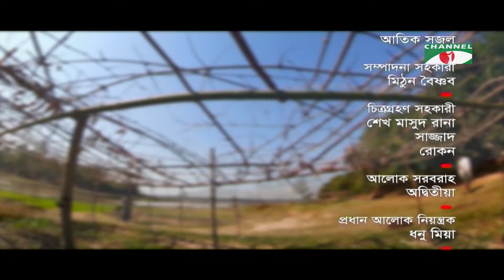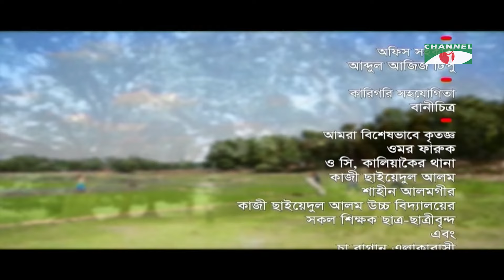আমাদের ছোট নদী চলে বাকে বাকে | Ep-11 | Sporshia | Dihan | Rawnak Hasan | Runa Khan | Afran Ahmed